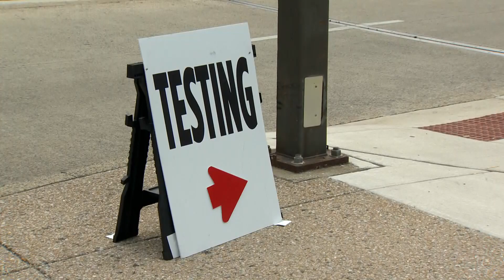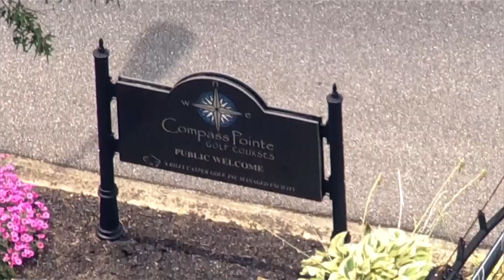Johns Hopkins Doctor Says It May Be Time To Roll Back Bar, Restaurant Reopenings